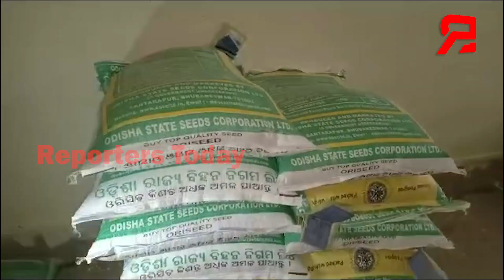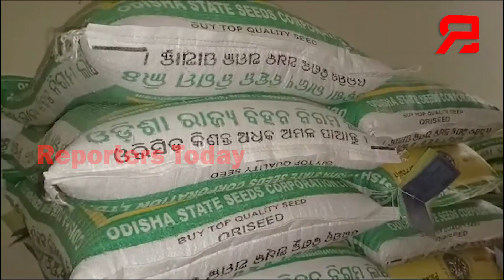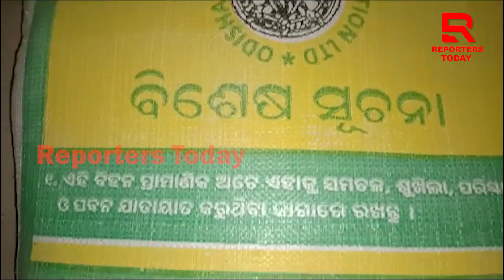ନିଆଣ୍ଟିଆ ବର୍ଷା ପାଇଁ ନୟାଗଡ଼ ଜିଲ୍ଲାରେ ଚାଷ କାର୍ଯ୍ୟ ବିଳମ୍ବ